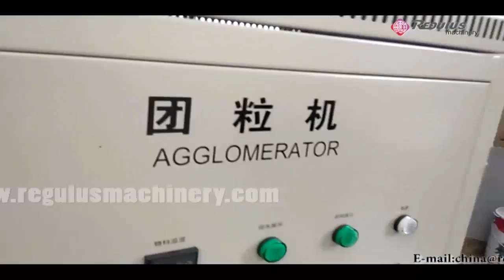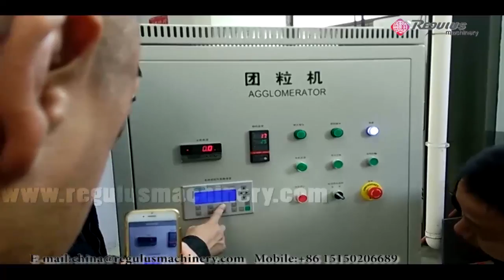Automatic Plastic film Agglomerator (PLC control)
Features & Applications:
The machine can directly make material into granules. And this machine can reduce material humidity.
The machine is suitable for plastic PE, PP, PVC, PET, film, bags, sheet, flakes, fiber, textile material, and other thermo plastics.
We can make PLC control on the electric cabinet, when the agglomerate inside material is full, the belt conveyor can stop to feed material automatically. The machine can spray water automatically, discharge material automatically.

Model:
From 80kg/h to 1200kg/h